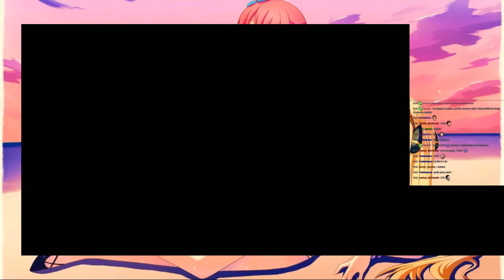Pokemon ORAS OU Singles [StreamPlay] ep.8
Also my motivation for uploading does feed off of likes and comments, since I am a small channel... :P

If you have any suggestions don't be afraid to ask I wont bite... much  :3

Be sure to check my tweeter and facebookz since I do post stuffs on there from time to time.

bwi guys see you all next next time... :P